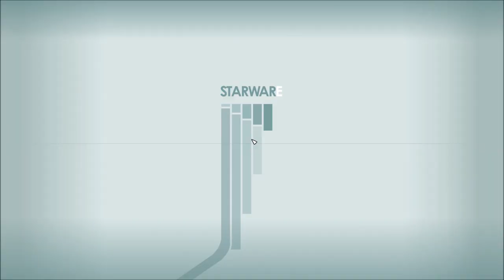Let's Play Starfield (Blind), Part 19: The Foolish Death of Topher Ugowat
(Part 2 of 4) Big Bruno attacks! And we're not the first one it's attacked. Also, continuing the Alternating Currents quest,. which leads us to the Residential District.